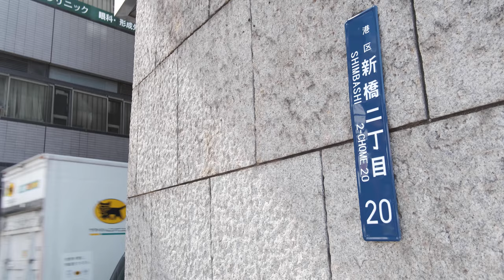FUJIFILM X-E4 Movie shootings TEST.3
富士フィルムX-E４の動画撮影テスト
4K 24p SS1/50 フィルムシミュレーション ETERNA
レンズ XC15-45mmF3.5-5.6 OIS PZ + NDフィルター
撮影したまま繋いだだけの動画です
画角が広くてレンズ手ぶれ補正が付いているので
比較的安定していますがボケ味は出せません

It is a video that is just connected as it was shot
Because the angle of view is wide and the lens has image stabilization.
It's relatively stable, but it doesn't give off a bokeh.